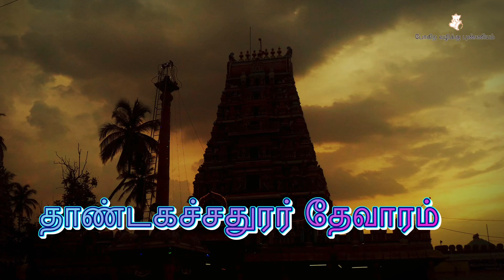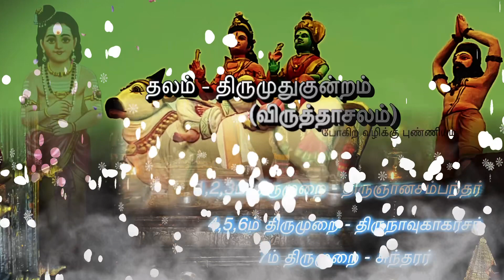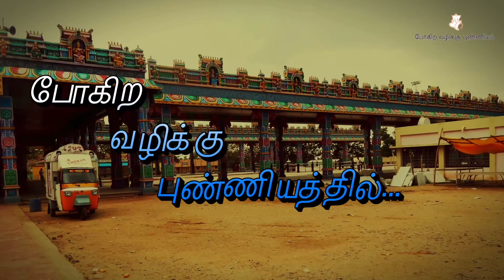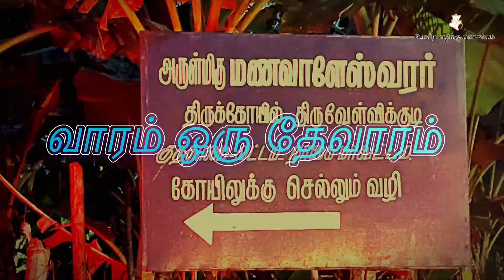திருமுதுகுன்றம் | வாரம் ஒரு தேவாரம் | போகிற வழிக்கு புண்ணியம் l திருமுறை 3-292 l Vriddhachalam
திருமுதுகுன்றம் | வாரம் ஒரு தேவாரம் l சம்பந்தர் | போகிற வழிக்கு புண்ணியம் l திருமுறை 3-292 | போகிற வழிக்கு புண்ணியம் l Pora Vazhikku Punniyam l போற வழிக்கு புண்ணியம் l Pogira Vazhikku Punniyam l Varam oru thevaram l Vaaram oru thevaram l Varam oru devaram

Video contents:
00:00 Intro
00:31 தேவாரம் முன்னுரை
02:34 திருமுதுகுன்றம் தேவார முன்னுரை
03:00 1. வண்ண மாமலர் கொடு வானவர் வழிபட
03:45 2. வெறி உலாம் கொன்றை அம் தாரினான் மேதகு
04:29 3. ஏறினார் விடை மிசை இமையவர் தொழ உமை
05:12 4. உரையினார் உறுபொருள் ஆயினான் உமையொடும்
05:55 5. கடியவாயின குரல் களிற்றினைப் பிளிற ஓர்
06:40 6. கானமார் கரியின் ஈருரிவையார் பெரியதோர்
07:21 7. மஞ்சர் தாம் அலர் கொடு வானவர் வணங்கிட
08:03 8. காரினார் அமர் தரும் கயிலை நன் மலையினை
08:43 9. ஆடினார் கானகத்து அருமறையின் பொருள்
09:18 10. மாசு மெய் தூசு கொண்டு உழல் சமண் சாக்கியர்
10:04 11. திண்ணினார் புறவணி திருமுதுகுன்றரை

திருமுறை  3-292  திருமுதுகுன்றம்  பண் - கொல்லி  திருச்சிற்றம்பலம் 3-292

திருஞானசம்பந்தர் தேவாரம்

பாடல் 1:
வண்ண மாமலர் கொடு வானவர் வழிபட
அண்ணலார் ஆயிழையாளொடும் அமர்விடம்
விண்ணின் மாமழை பொழிந்து இழிய வெள்ளருவி சேர்
        திண்ணிலார் புறவு அணி திருமுதுகுன்றமே

பாடல் 2:
வெறி உலாம் கொன்றை அம் தாரினான் மேதகு
பொறி உலாம் அரவு அசைத்து ஆடியோர் புண்ணியன்
மறி உலாம் கையினன் மங்கையோடு அமர்விடம்
        செறி உளார் புறவு அணி திருமுதுகுன்றமே

பாடல் 3:
ஏறினார் விடை மிசை இமையவர் தொழ உமை
கூறனார் கொல் புலிதோலினார் மேனி மேல்
நீறானார் நிறை புனல் சடையனார் நிகழ்விடம்
        தேறலார் பொழில் அணி திருமுதுகுன்றமே

பாடல் 4:
உரையினார் உறுபொருள் ஆயினான் உமையொடும்
விரையினர் கொன்றை சேர் சடையினார் மேவிடம்
உரையினார் ஒலி என ஓங்கு முத்தாறு மெய்த்
             திரையினார் எறிபுனல் திருமுதுகுன்றமே

பாடல் 5:
கடியவாயின குரல் களிற்றினைப் பிளிற ஓர்
இடிய வெங்குரலினோடு ஆளி சென்றிடு நெறி
வடியவாய் மழுவினன் மங்கையோடு அமர்விடம்
        செடியதார் புறவணி திருமுதுகுன்றமே

பாடல் 6:
கானமார் கரியின் ஈருரிவையார் பெரியதோர்
வானமார் மதியினோடு அரவர் தாம் மருவிடம்
ஊனமாயின பிணி அவை கெடுத்து உமையொடும்
        தேனமர் பொழிலணி திருமுதுகுன்றமே

பாடல் 7:
மஞ்சர் தாம் அலர் கொடு வானவர் வணங்கிட
வெஞ்சொலார் வேடரோடு ஆடவர் விரும்பவே
அஞ்சொலாள் உமையொடும் அமர்விடம் அணி கலைச்
செஞ்சொலார் பயில்தரும் திருமுதுகுன்றமே

பாடல் 8:
காரினார் அமர் தரும் கயிலை நன் மலையினை
ஏரினார் முடி இராவணன் எடுத்தான் இற
வாரினார் முலையொடும் மன்னினார் மருவிடம்
        சீரினார் திகழ் தரு திருமுதுகுன்றமே

பாடல் 9:
ஆடினார் கானகத்து அருமறையின் பொருள்
பாடினார் பல புகழ்ப் பரமனார் இணையடி
ஏடினார் மலர் மிசை அயனும் மால் இருவரும்
             தேடினார் அறிவொணார் திருமுதுகுன்றமே

பாடல் 10:
மாசு மெய் தூசு கொண்டு உழல் சமண் சாக்கியர்
பேசு மெய் உளவல்ல பேணுவீர் காணுமின்
வாசமார் தரு பொழில் வண்டினம் இசை செயத்
        தேசமார் புகழ் மிகு திமுதுகுன்றமே

பாடல் 11:
திண்ணினார் புறவணி திருமுதுகுன்றரை
நண்ணினான் காழியுள் ஞானசம்பந்தன் சொல்
எண்ணினான் ஈரைந்து மாலையும் இயலுமாப்
        பண்ணினால் பாடுவார்க்கு இல்லையாம் பாவமே